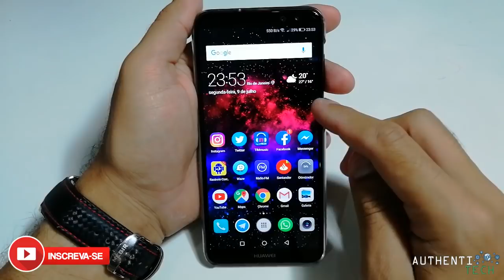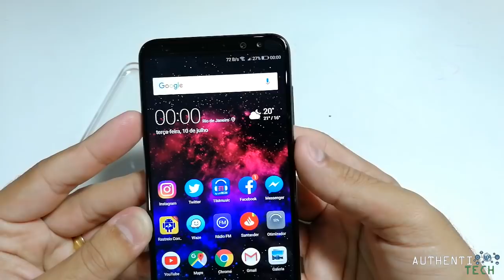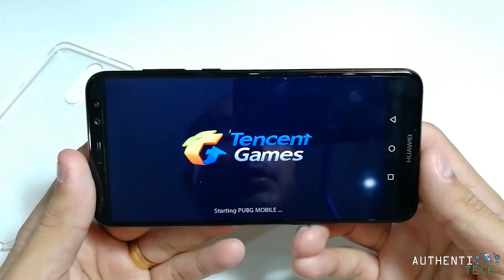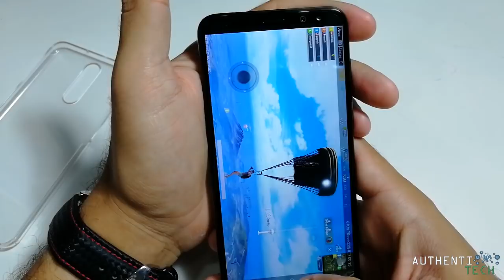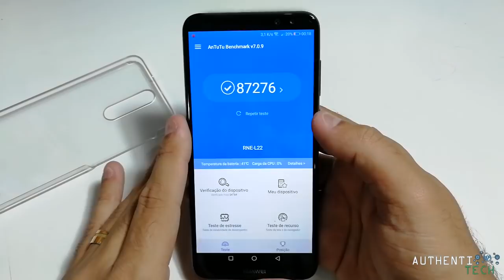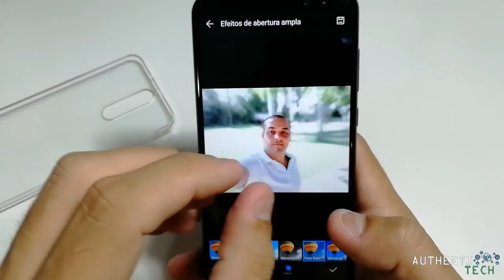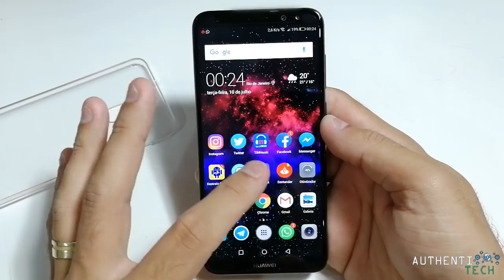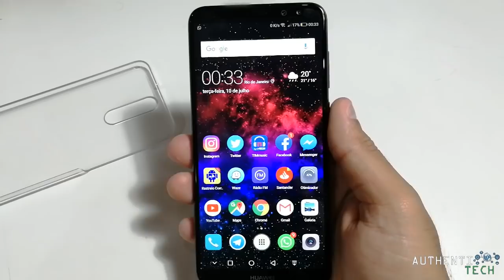Análise Completa Huawei Nova 2i - Será um Intermediário ?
HUAWEI nova 2i 4G Phablet Global Version
4GB RAM 64GB ROM Quad Cameras Fingerprint Recognition

4GB RAM 64GB ROM Quad Cameras Fingerprint Recognition

4GB RAM 64GB ROM Quad Cameras Fingerprint Recognition

▓▓▓▓▓▓▓▒▒▒▒ALGUMAS PROMOÇÕES:▒▒▒▓▓▓▓▓▓▓▓▓▓

HUAWEI P20 4G Phablet Global Version 4gb 128gb
🏷 Cupom: IT$MPP20
Preço: R$ 2.348,96

Xiaomi Amazfit Smartwatch 2 English Version - BLACK
Original Chip GPS Bluetooth 4.2
🏷 CUPOM: GBCEAM2D
Preço: R$ 672,26

OnePlus 6 6GB RAM 64GB ROM International Version - MIRROR BLAck
🏷 CUPOM: IT&MP1P6
Preço: R$ 2.024,96

Xiaomi Mi Band 3 Smart Bracelet
🏷 Cupom: HKBAND3
Preço: R$127,94

Xiaomi Redmi Note 5 4G Phablet Global Edition 4gb 64gb
🏷 Cupom: IT$MPN564
Preço: R$ 769,462

Bluedio TN Magnetic Bluetooth Earphone
MEGA BATERIA!

Alfawise A8 TV BOX Rockchip 3229 Android 8.1 2gb 16gb
🏷 Cupom: IT$CNGBA8
Preço: R$ 121,46

Mecool M8S PRO L 4K TV Box Amlogic S912 Bluetooth 4.1 + HS
🏷 Cupom: superdescontoJunho46
Preço: R$ 267,26

CHUWI Hi10 Plus CWI527 Tablet PC
🏷 Cupom: IT$TAHI10
Preço: R$ 728,95

Nubia Z17 Lite 4G Phablet Global Version 6gb 64gb
🏷 Cupom: IT$MPZLITE
Preço: R$ 647,95

Xiaomi Redmi S2 4G Phablet Global Version 4gb 64gb
🏷 Cupom: IT$MPS2
Preço: R$ 647,95

Xiaomi Redmi 5 Plus Global Version 4G Phablet 4gb 64gb
🏷 Cupom: IT$MP5p64
Preço: R$ 688,45

HUAWEI P10 Plus 4G Phablet Global Version
4GB RAM 64GB ROM 20.0MP + 12.0MP Dual Rear Cameras Fingerprint Recognition Type-C
🏷 Cupom: IT$MPP10PS
Preço: R$ 1.214,96

Bluedio TM Wireless Bluetooth Headset Stereo Headphone
🏷 Cupom: Bluedio TM
Preço: R$ 105,26

Vídeo do comparativo Huawei Nova 2i vs Xiaomi Redmi Note 5